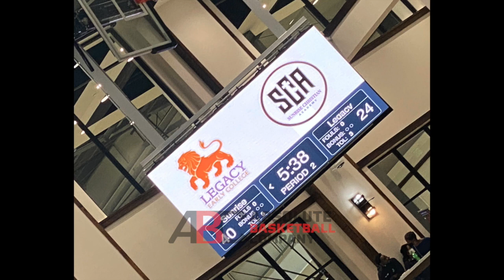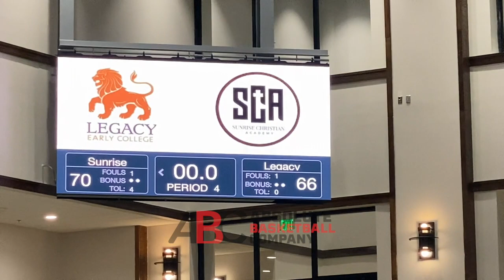Kennedy Chandler and Bryce McGowens Went to the Wire in Early Season Top 25 High School Matchup!!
Top 25 ranked Sunrise Christian (Kansas) features Top 100 prospects, Kennedy Chandler (Tennessee), Kendall Brown (Baylor), Zachary Clemence (Kansas) and junior Gradey Dick,.

Top 25 ranked Legacy Early College (South Carolina) features Top 100 Bryce McGowens (Nebraska), Jacobi Wright (South Carolina) and junior Perry Smith Jr.

We were there from start to finish to watch this one, all the highlights and all the exciting plays, and we documented it all for you ... ENJOY!!

We want to hear from you, in the comments below, what do you think of Bryce McGowens and Kennedy Chandler game?